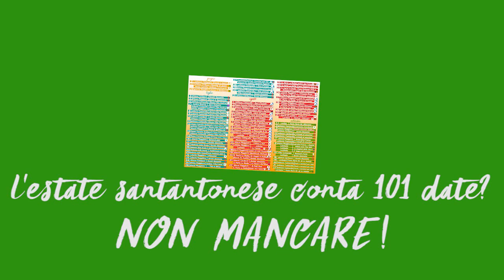Il Comune Informa 02 19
COMUNICAZIONE ISTITUZIONALE N. 2/19 DEL COMUNE DI ACI S. ANTONIO (CT)

Il Sindaco, Santo Caruso, informa su:
- Questione servizio idrico: l'Ente non ha la gestione tecnica, bisogna agire su 'Acoset' per le rimostranze, anche insieme;
- Compostaggio di Comunità: chiarito che le compostiere non provocano danni alla salute, l'Ente incontrerà di nuovo i cittadini per illustrare il progetto;
- Parco di Casalotto: si va verso il finanziamento di duemilioni e mezzo di euro;
- Dipendenti comunali: il piano di assunzioni.